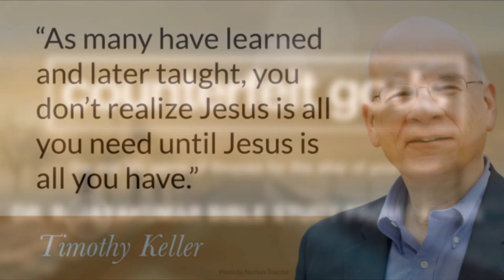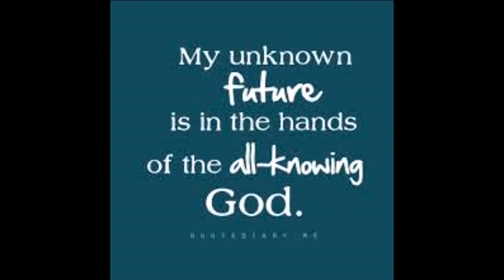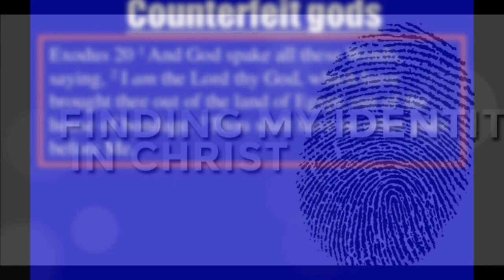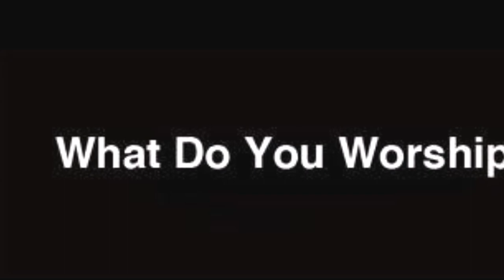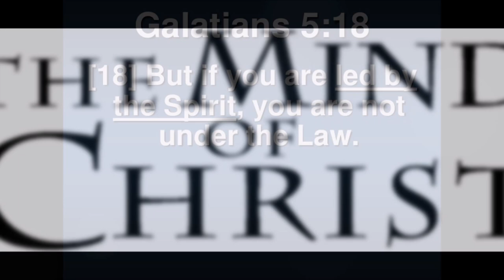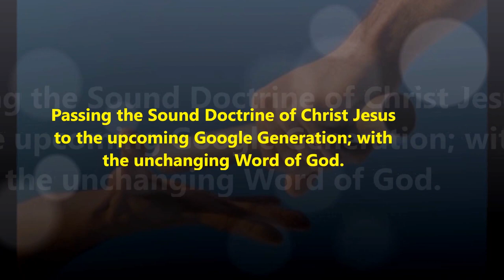தெய்வம் Vs தெய்வம் இல்லாத தெய்வங்கள் - The LORD of HOSTS Versus counterfeit gods - Dr. R. Jayakumar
The LORD of HOSTS Versus counterfeit gods - Dr. R. Jayakumar
Bible study from I Kings
Counterfeit gods - தெய்வம் Vs தெய்வம் இல்லாத தெய்வங்கள்